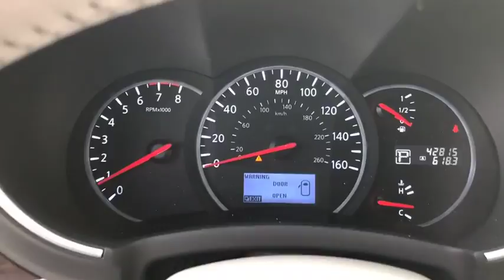2017 Nissan Quest Moreno Valley, Riverside, Hemet, Perris, Temecula, CA PR5027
U 2017 Nissan Quest available in Moreno Valley, California at Raceway Nissan. Servicing the Riverside, Hemet, Perris, Temecula, CA area.

Raceway Nissan
6030 Sycamore Canyon Blvd

Recent Arrival!brbrbrCARFAX One-Owner. Clean CARFAX. 2017 Nissan Quest FWD CVT 3.5L V6brbrbrWe have many different makes and models available including a wide selection of cars, trucks, vans, and SUV's. Raceway Nissan auto group has access to thousands of new and used vehicles which means we can find the right vehicle FOR YOU.
Prior Rental or Corporate Vehicle